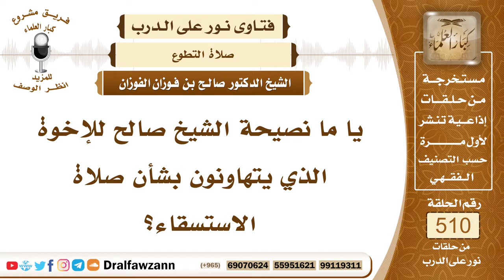7712- نصيحة للذين يتهاونون بصلاة الاستسقاء - الشيخ صالح الفوزان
"7712- يا ما نصيحة الشيخ صالح للإخوة الذي يتهاونون بشأن صلاة الاستسقاء؟
الجواب: الجواب: الذين يتهاونون بشأن صلاة الاستسقاء يفوتهم خير كثير، وأيضًا هذا يدل على أنهم لا يهتمون بأحوال إخوانهم المسلمين المحتاجين، ولا يهتمون بما يصيب البهائم، ما يصيب الزروع، ما يصيب الآبار من قلة المياه، فهو يعني غافل عن هذه الأمور، وربما يغلب عليه الكسل لينام وليترك، الاستسقاء سنة مؤكدة، آكد التطوع كسوف ثم استسقاء، ثم تراويح، ثم وتر، هذه آكد صلوات التطوع، صلاة الاستسقاء تأتي بالدرجة الثانية في الآكدية بعد صلاة الكسوف.
السيرة الذاتية:
للاشتراك في قناة الشيخ صالح الفوزان

14_ الشيخ محمد أمين الشنقيطي
يتيوب

15_سماحة المفتي عبد العزيز آل الشيخ
 يوتيوب

رئيس الفريق
لمشروع كبار العلماء